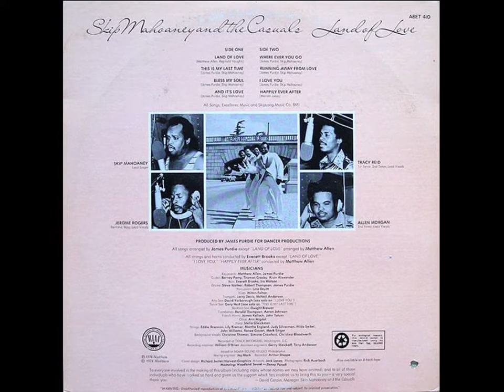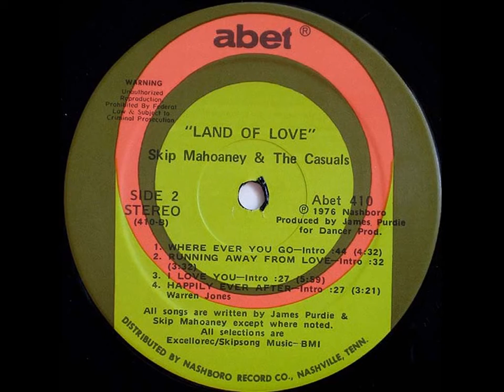SKIP MAHOANEY & THE CASUALS ~ WHERE EVER YOU GO 1976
SKIP MAHOANEY & THE CASUALS ~ WHERE EVER YOU GO
ALBUM   Skip Mahoaney And The Casuals ‎– Land Of Love 1976